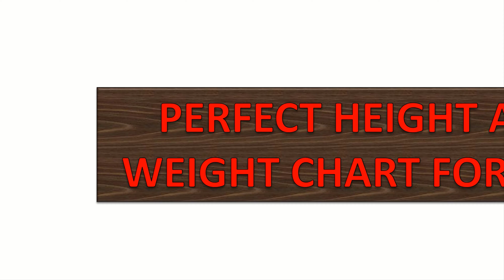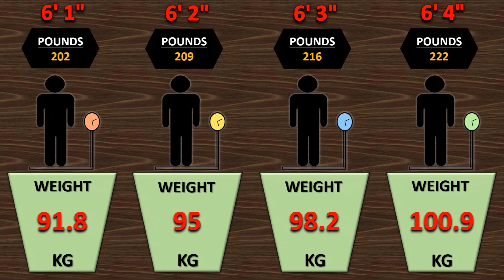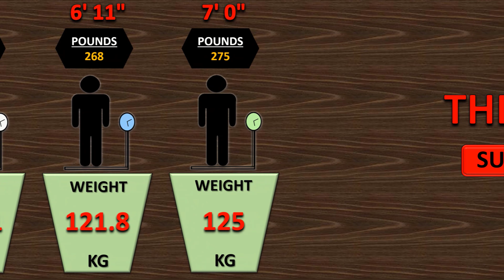Comparison: Perfect Height And Weight Chart For Men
This Video will show you the Perfect Height and Weight Chart for men You can see the perfect weight according to your Height. Do you know what is the perfect weight for 6ft Height? Watch and find out!